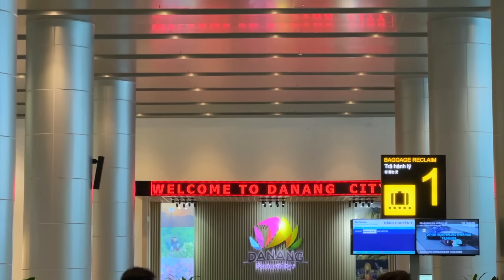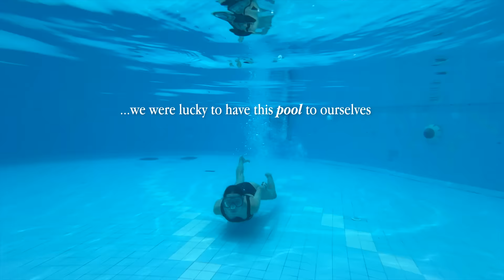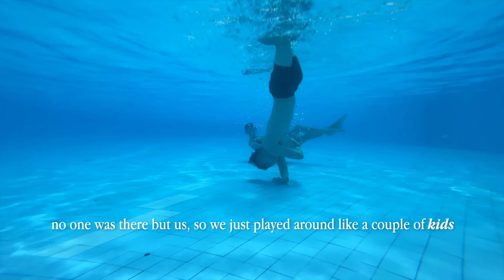Da Nang, Vietnam 🇻🇳🌴 Trip w/ Korean In-laws | Scary weather, eating the best food 📹 travel vlog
Hello, Vietnam! We spent our Chuseok holiday (kind of like 'Korean Thanksgiving') in beautiful Da Nang with Kyuho's parents. We haven't been here since before the pandemic, and wow...did we miss the beautiful scenery, the stunning beaches, and the incredible food this place has to offer. Definitely one of our top favourite travel destinations for a chill, relaxing vacation.

Shown/mentioned:

✨ The 'Sarah Earrings' (designed by Sarah) (sterling silver plated with 14k gold; perfect for those with super sensitive ears).

📍 Thìa Gỗ (restaurant on night 1)
📍 Nha Hang Nha Bếp Của (restaurant on night 2)

♫ MUSIC